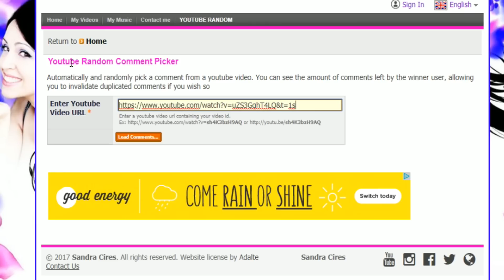"SuchSpeed Quitting Twitch?"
YouTube Streaming or Twitch, lets get this discussion started in the comment section -
For real though I don't any problems with Twitch I just have recently found YouTube streaming a lot more effective and is easier to maintain.  I need to make a schedule for streaming times but I suck at sticking to commitment *Cough* 24 Hour Stream *Cough*

Resource Pack -
Dragon Scale 32x

N/a